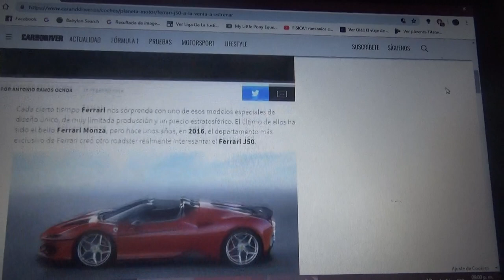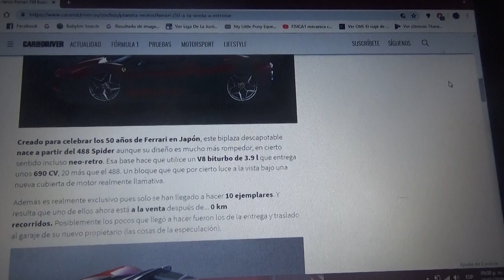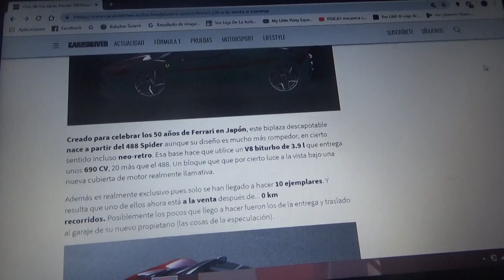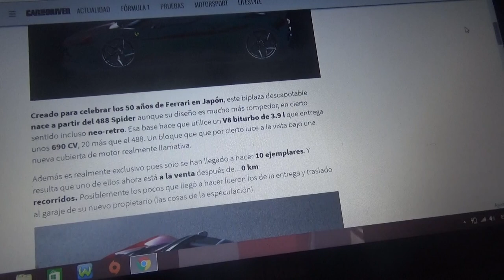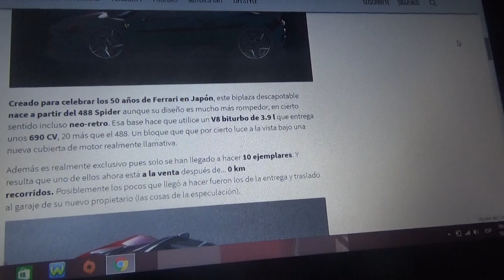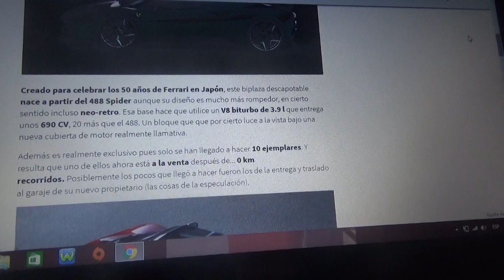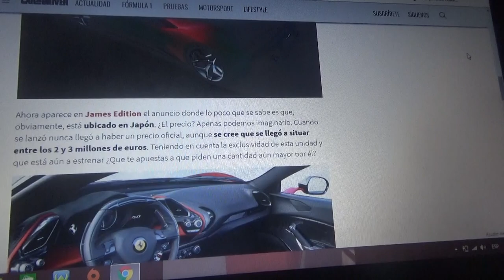Un Ferrari J50 0 km a subasta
Se trata de una de las 10 unidades de este exclusivo superdeportivo el cual se creó para celebrar los 50 años de la marca italiana de Maranello en Japón y esta todavía sin ningún kilómetro recorrido por lo que es totalmente nuevo